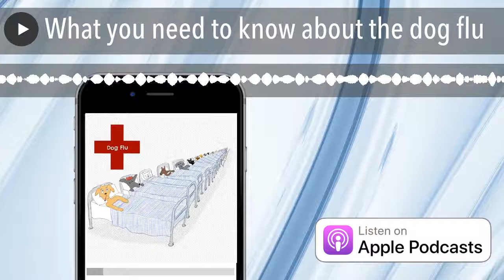What you need to know about the dog flu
In NYC in the last month there have been nearly 100 dogs diagnosed with the dog flu. To learn more, I interviewed Dr. Andrea Y. Tu of Park East Animal Hospital and Veterinary Behavior Consultations of NYC. H3N2 is believed to have originated in birds and was first detected in dogs in South Korea in 2007. It was identified in March 2015 in the Chicago area; it most likely spread from dogs rescued from South Korea and brought to the US for adoption. In this episode, Dr. Tu addresses the following concerns, among others:
-How the flu spreads
-How you can keep your dog safe
-What to do if your dog is infected
-What to do if you run a facility that is frequented by dogs
Show notes: AnnieGrossman.com/podcast12
A primer on the dog flu outbreak in NYC
Transcript: Speaker 2 (00:36):
Hello humans for this episode. I have interviewed Dr. Andrea Tu, a veterinarian who is with
Park East Animal hospital, which is on the upper East side in Manhattan and she also works as a vet with Veterinary Behavior Consultants, which actually sees patients at School For The Dogs. I asked her every question I could think of about the dog flu, which has been a big topic of concern in New York city over the last month or so. I wanted to apologize for the quality of this interview. I spoke to Dr. Tu over the phone and it's not the greatest, but the information is pretty good. So I wanted to share this recording our phone call despite the not great audio quality. I just wanted to note that I've also put up a blog post that has some pretty comprehensive information about the flu and some useful links. You'll find it in the show notes, but you can go there directly by just typing in the URL schoolforthedogs.com.
Dr. Tu (02:04):
There really are kind of two big strains. So, um, the previous strain was one called the H3NH strain that's been around since about 2004 and it's found primarily in dog and we believe that jumped over to dogs from horses. Um, and that one, it wasn't as big of a deal because it's not as aggressive. It's not as infectious. The current strain now is the H3N2 strain. And this was a newer strain that was initially found back in 2015 and we believe it jumped from dogs to dog, sorry, from, um, birds from Korea. Um, and basically we rescued all these dogs from Asia and from, from, from folks from Korea. Yeah. So the, the current strain is the H3N2 that we're concerned about. It was initially found in 2015. It came from birds and then went to the dogs.
(03:03):
We believe it started in Korea. So when we adopted and rescue dogs, all these dogs from Asia traveled with those dogs over to us. And so the 2015 outbreak initially was found in Chicago. We didn't actually know that the strain existed at that time. Um, and that outbreak lasted for quite awhile. So the current outbreak in New York that we're dealing with now, we believe came from San Diego and it is, um, it's not the original strain that caused the outbreak in 2015 in Chicago that came from Chicago to New York. But this one may be the same strain, but it came from potentially a different dog that brought it to San Diego back in around January of this year.
Full transcript available at AnnieGrossman.com/podcast12